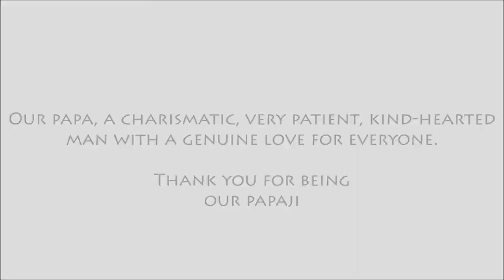Sardar Mohinder Singh Takhar